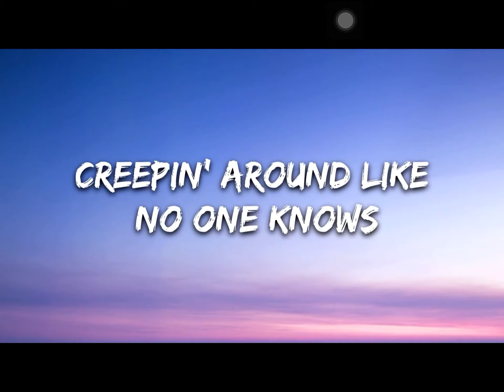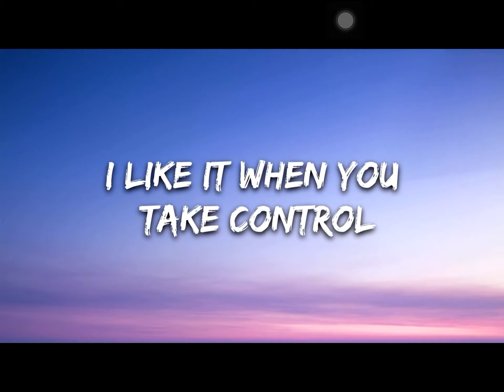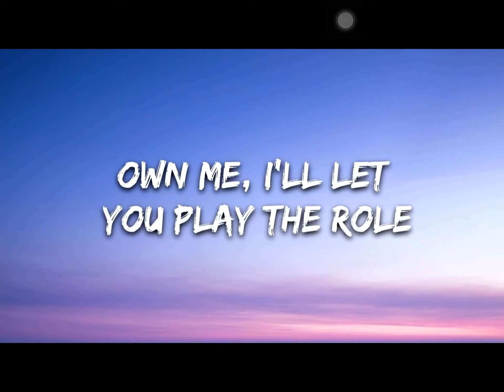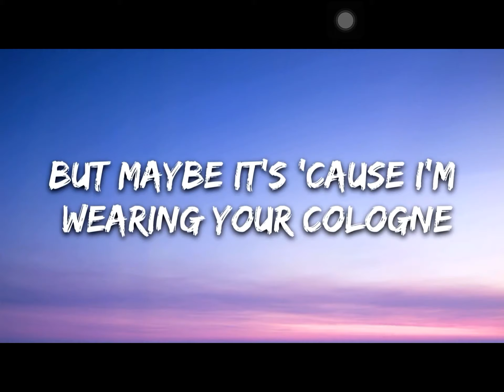Bad guy Billie ellish (lyrics)